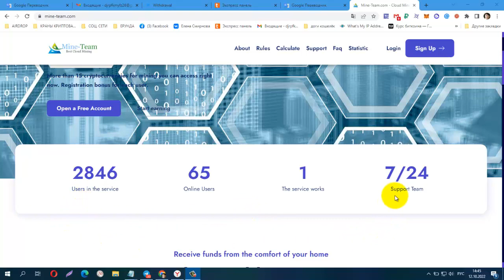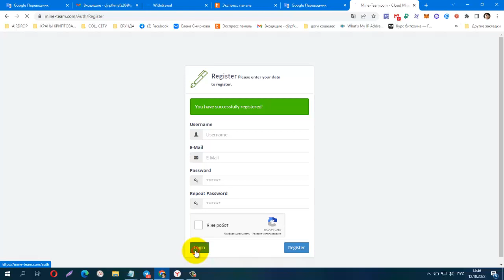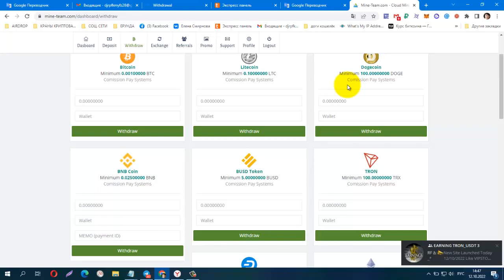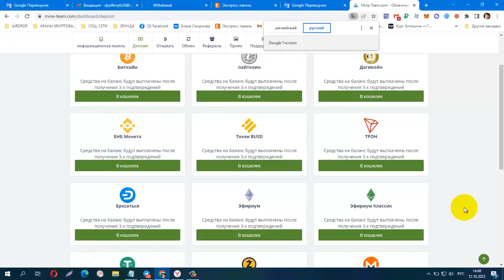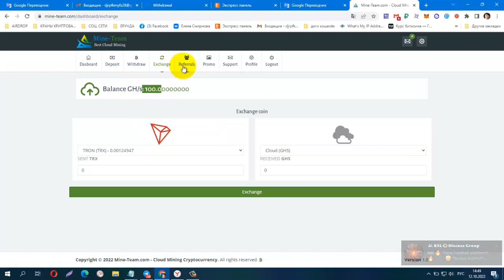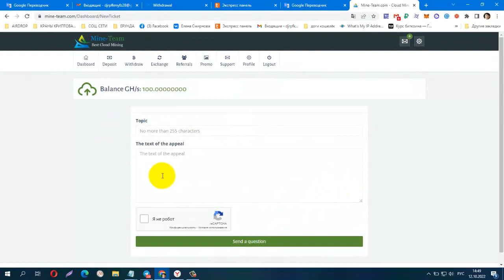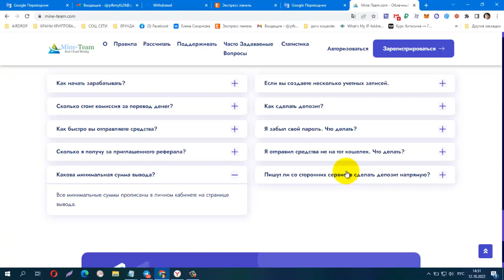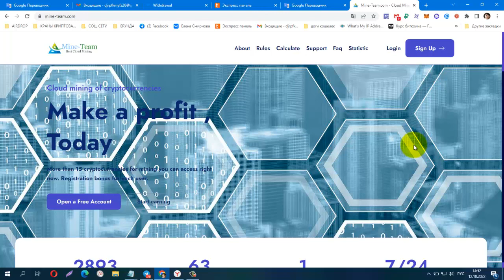Без вложений MineTeam NEW MINING на 15 криптовалют,Cloud mining of cryptocurrencies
бонус за регистрацию 100 Gh/s